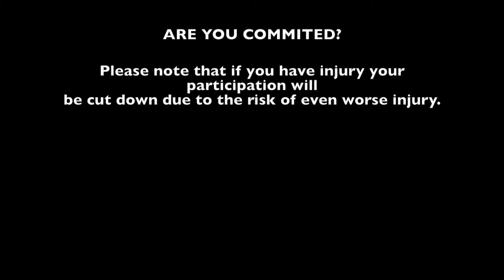PDHPE individual fitness program advertisement ( Warrior Fit)